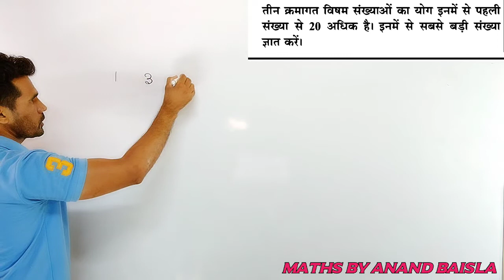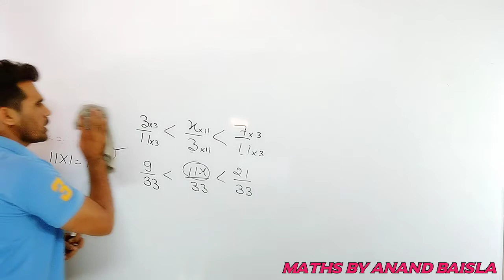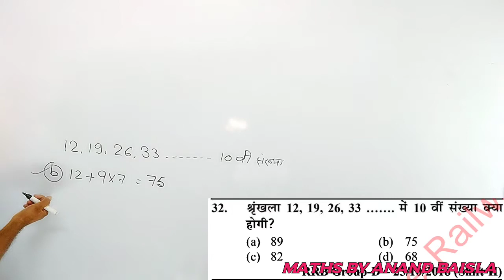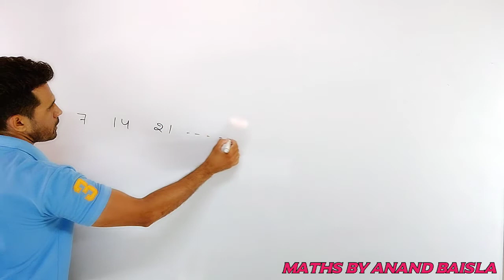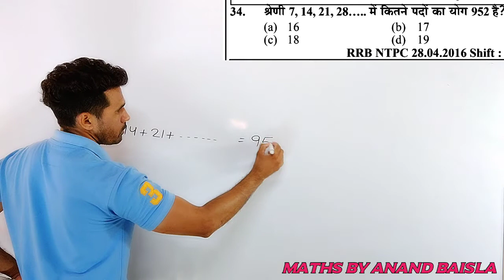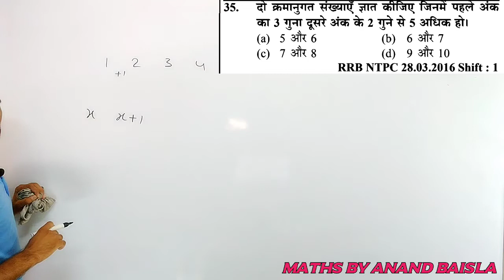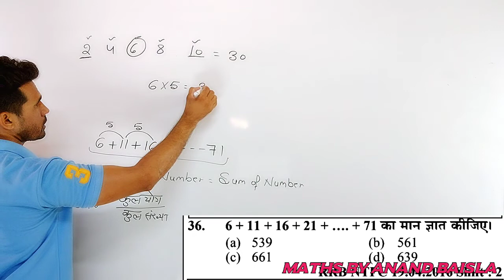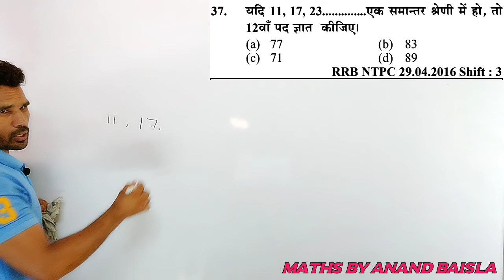Question based on number, yct book solution,abhinay sir&rakesh yadav sir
यूथ कम्पटीशन टाइम्स,

रेलवे गणित,
yct number system,
yct book solution
inspired by abhinay sir and rakesh yadav sir

रेलवे ग्रुप D तथा NTPC की परीक्षा के लिए निर्देशांक ज्यामिति भाग 1 के लिए नीचे दिए गए लिंक पर क्लिक करे

रेलवे ग्रुप D तथा NTPC की परीक्षा के लिए निर्देशांक ज्यामिति भाग 2 के लिए नीचे दिए गए लिंक पर क्लिक करे

रेलवे ग्रुप D तथा NTPC की परीक्षा के लिए  ज्यामिति भाग 1 के लिए नीचे दिए गए लिंक पर क्लिक करे

रेलवे ग्रुप D तथा NTPC की परीक्षा के लिए  ज्यामिति त्रिभुज भाग 2 के लिए नीचे दिए गए लिंक पर क्लिक करे

रेलवे ग्रुप D तथा NTPC की परीक्षा के लिए  ज्यामिति चतुर्भुज  भाग 1 के लिए नीचे दिए गए लिंक पर क्लिक करे

रेलवे ग्रुप D तथा NTPC की परीक्षा के लिए  ज्यामिति चतुर्भुज  भाग 2 के लिए नीचे दिए गए लिंक पर क्लिक करे

व्रत एवं व्रत की स्पर्श रेखाएं

polygon बहुभुज

Target with Anand Baisla
यदि आप घर से रेलवे परीक्षा की तैयारी कर रहे है, ओर आप महंगी कोचिंग क्लास का खर्चा उठाने में सक्षम नही हो, target with anand baisla चैनल आपका स्वागत करता है, सभी विषयों को पढ़ने के लिए कृपया इस चैनल को सब्सक्राइब करे, कृपया लाइक ओर शेयर करे, हम आपकी परीक्षा के लिए आपको सर्वोत्तम सामग्री देने की पूरी कोशिश करते है।